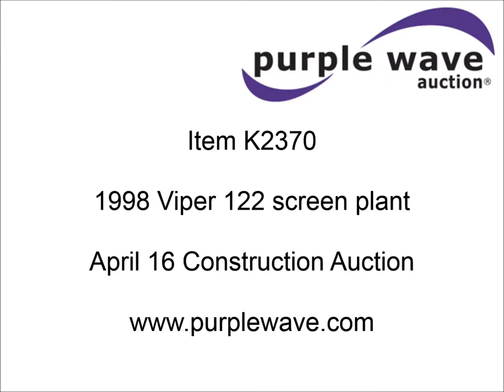1998 Viper 122 screen plant for sale | sold at auction April 16, 2015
1998 Viper 122 screen plant
1,805 hours on meter
Deutz four cylinder diesel engine
5" top screen
1" bottom screen
10&#039; x 6&#039; screens
50&#039;L x 8&#039;W
Pintle hitch
385/65R22.5 front tires
255/70R22.5 rear tires
Conveyor will not fold
Check valve may be inoperable
Serial SA900122VM066159

It was located in Gary, IN, and we sold it to the highest bidder for $33,000.